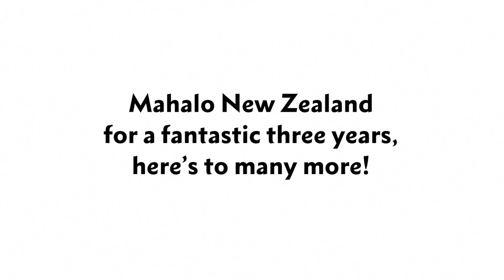Hawaiian Airlines vs Marmite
To celebrate Hawaiian Airlines’ third anniversary of service between Auckland and Honolulu, New Zealand-born Hawaiian Airlines flight attendant Mika Bailey spent a day with her Honolulu ‘ohana (family) to share a taste of a classic Kiwiana treat: Marmite.